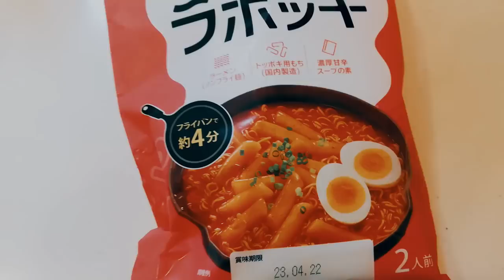佐藤健 天堂先生を思い出す？